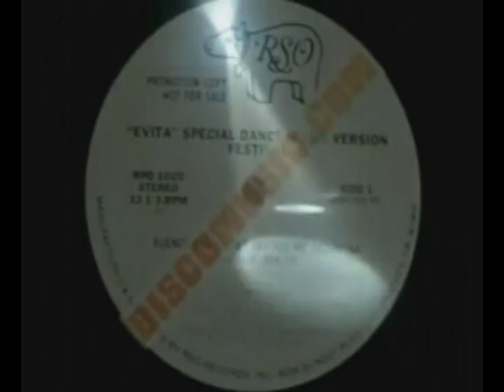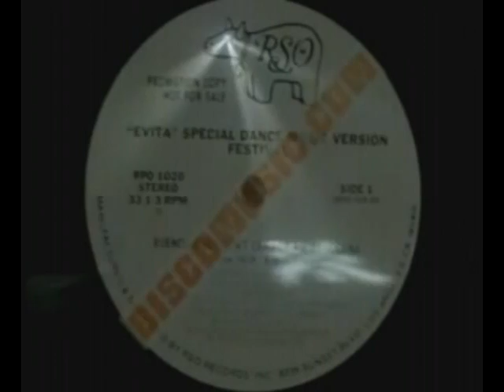Angelo 18- Jimmy Bo Horne - You Get Me Hot by angelo.mpg